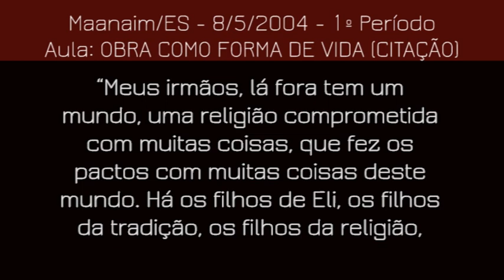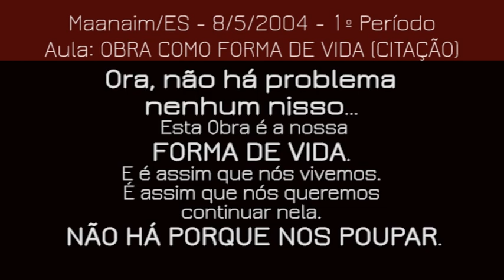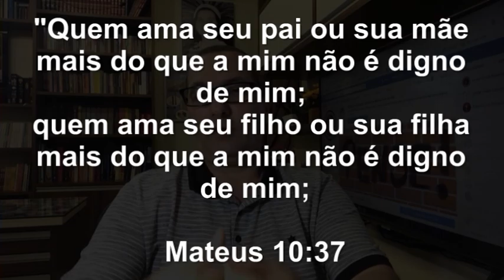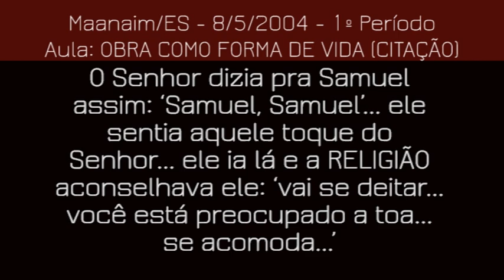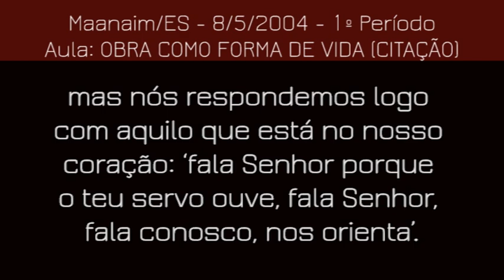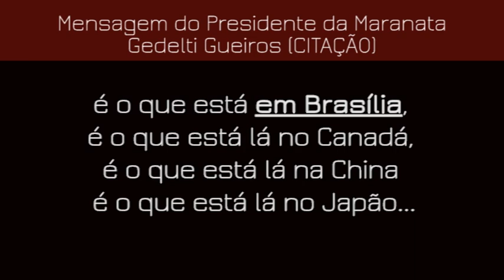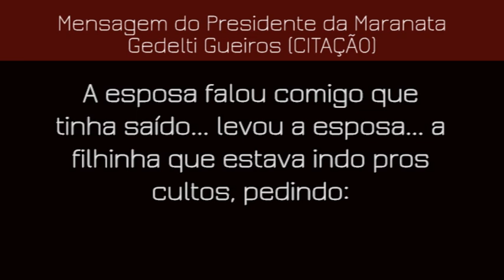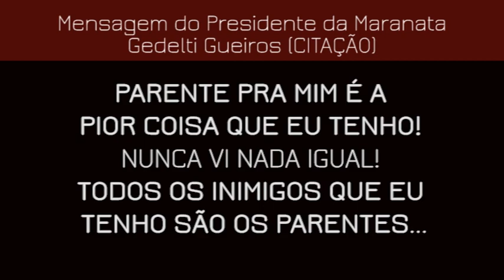A FAMÍLIA NA IGREJA MARANATA! ATENÇÃO! PERIGO!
O homem precisa de uma família estruturada para sua formação. Até mesmo Jesus precisou disso para amadurecer, ser protegido e ser cuidado até iniciar seu ministério. Por isso, a família merece especial atenção de Deus, do Espírito Santo e do homem. Não pode ser deixada em segundo plano, como sugerido pela  Igreja Cristã Maranata.
Abra seus olhos! Sua família pode estar em perigo!

Tudo o que você precisa saber sobre a Igreja Cristã Maranata você encontra aqui! Consulte o índice de conteúdo e vá direto ao ponto
Se você entende que foi vítima dessa seita religiosa, assine o seguinte documento de repúdio
Ajude-nos a pedir ao MPF para intervir e fazer cessar o assédio processual praticado pela denominação Maranata contra seus ex-membros.
"O que me preocupa não é o grito dos maus. É o silêncio dos bons."